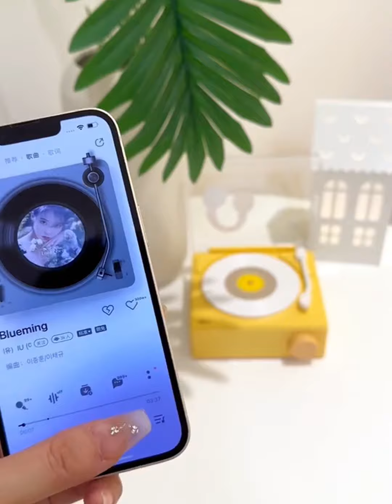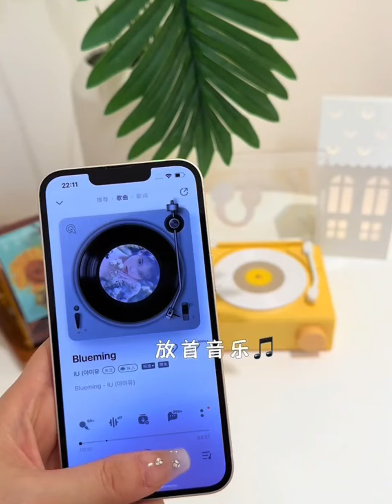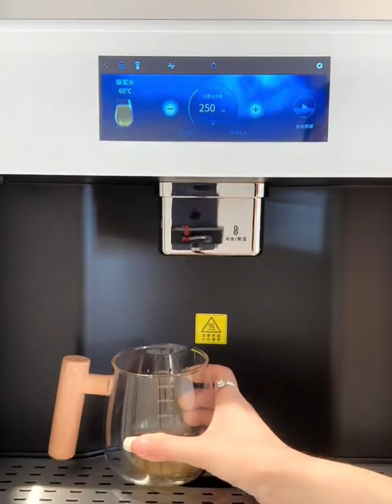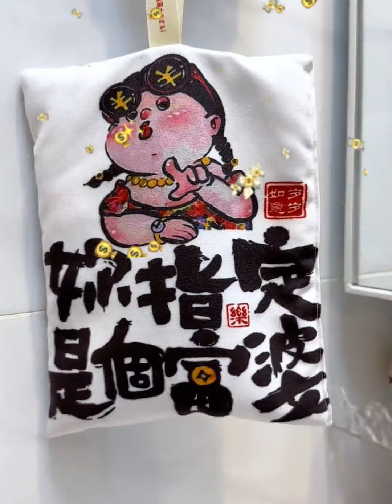Storage | Kitchen Cooking | Smart Appliances & makeup restocking organizations | House cleaning